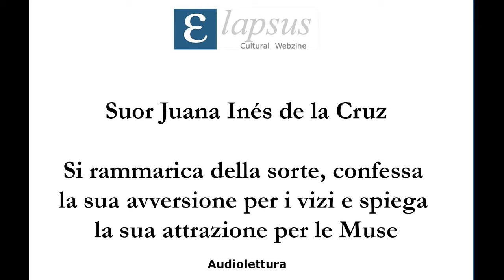Suor Juana Inés de la Cruz - Si rammarica della sorte, confessa la sua avversione per i vizi...